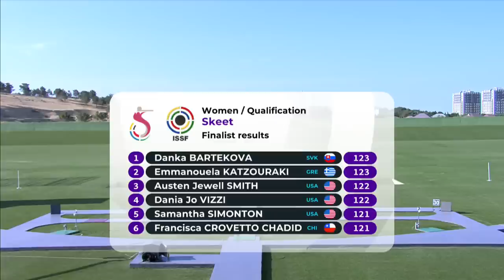Skeet Women Final - 2023 Baku (AZE) - ISSF World Championship